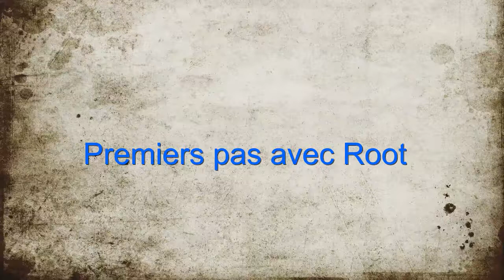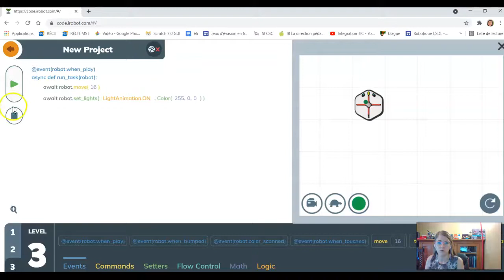Premiers pas avec Root - plateforme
Vidéo produite pour le Campus RÉCIT qui présente les trois niveaux de programmation du robot Root